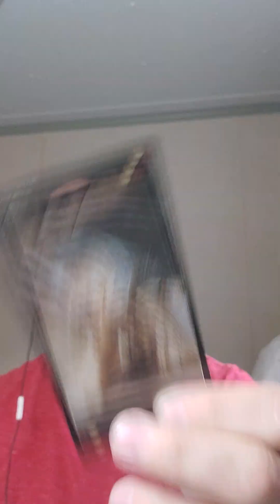Taurus ♉️ 🐂 ♉️.....what will they do?